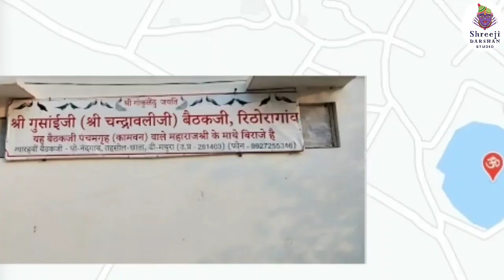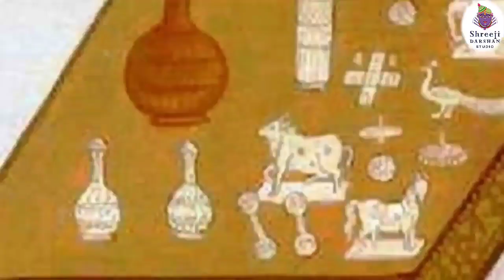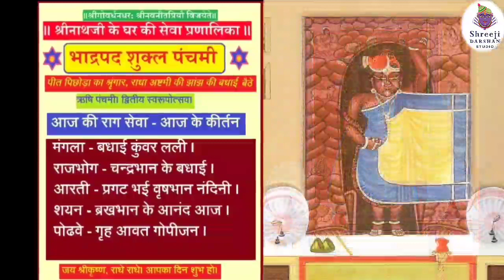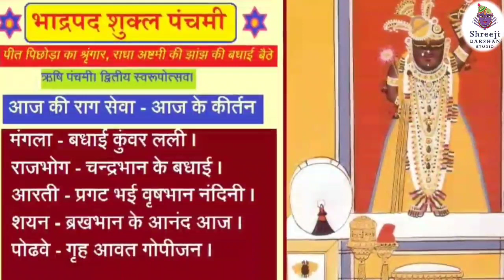जानिए क्या राधा तत्व और कृष्ण तत्व अलग है या एक | श्रीनाथजी के चंद्रावलीजी के उत्सव के दर्शन का भाव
द्वितीय स्वरूपोत्सव के श्रीनाथजी के सुंदर दर्शन
चंद्रावली सखी के उत्सव के दर्शन

॥ श्रीगोवर्धनधरः श्रीनवनीतप्रियौ विजयेते ॥
• श्रीनाथजी के घर की सेवा प्रणालिका ●

भादवा शुक्ल पक्ष पंचमी

11 September 2021

पीत पिछोड़ा को श्रृंगार ।
राधाष्टमी की झांझ की बधाई बैठे

वस्त्र :- पिछोड़ा पिलो, आसमानी हाशिया को । एसो ही ग्वाल पगा। ठाड़े वस्त्र लाल पिछवाई वस्त्र जैसी, हाशिया की।

आभरण :- सब माणक के बनमाला को श्रृंगार कली, कस्तूरी व वैजंती माला धरावे । श्रीकर्ण में कुंडल। श्रीमस्तक पे टिपारा को साज, चमकनो । वेणु वेत्र लाल मीना के, एक सोना को । पट पिलो, गोटी बाघ बकरी ।

अन्य सब नित्य क्रम।

आज की राग सेवा - आज के

मंगला - बधाई कुँवर लली।

राजभोग - चंद्रभान के बधाई।

आरती - प्रगट भई ब्रखभान नंदिनी।

शयन - ब्रखभान के आनंद आज।

पोढवे- गृह आवत गोपीजन।